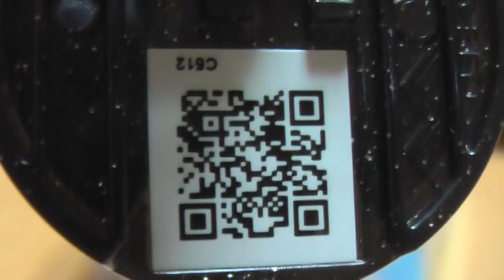妖怪メダルバスターズラムネ モノマネキンQRコード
妖怪ウォッチ 妖怪メダルバスターズ モノマネキンQRコード